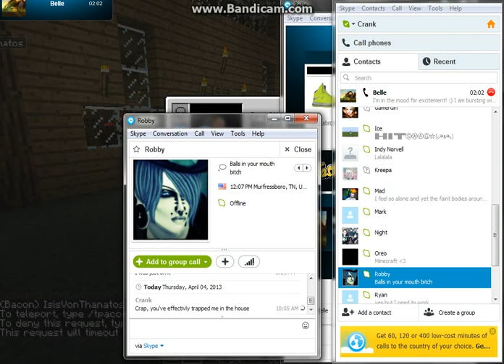Crank plays Minecraft with Belle and Isis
Damn my crappy mic! Sorry you can't hear me, but at least you can hear Isabel! Have fun!